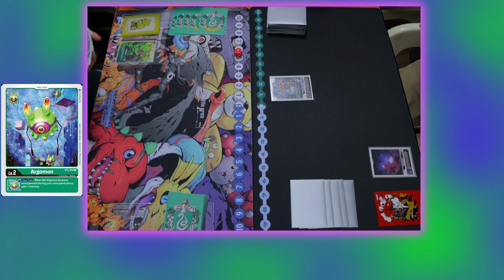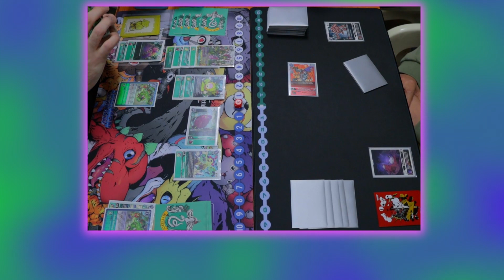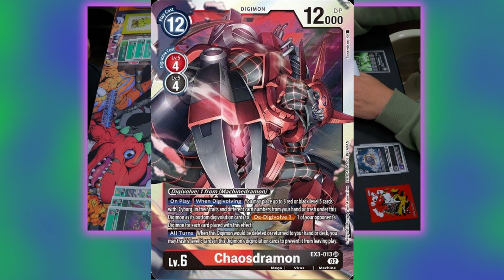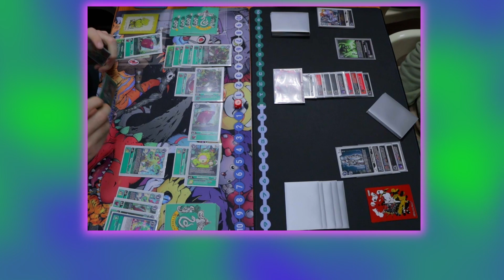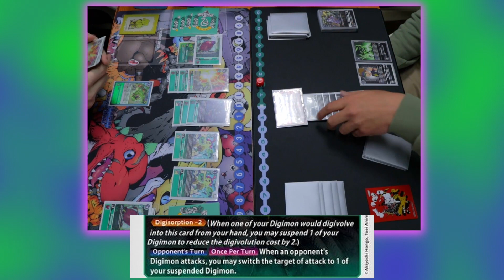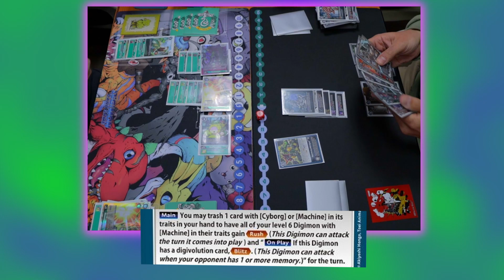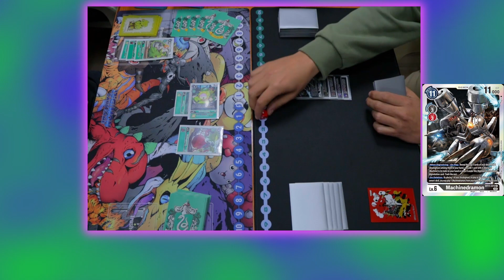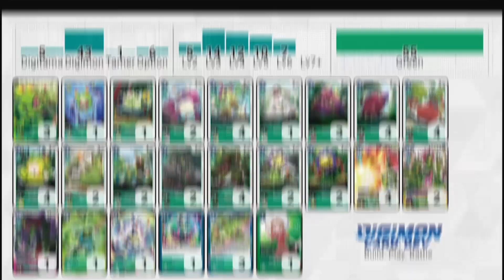Digimon TCG: BloomHydra vs. Machinedramon (BT11) Locals Match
Decklists at the end of the video. Stay safe.